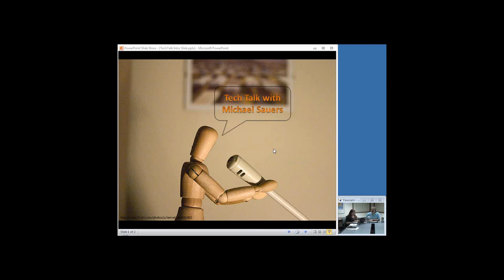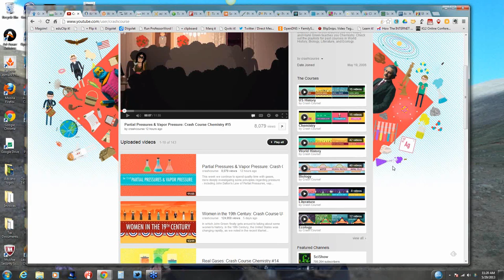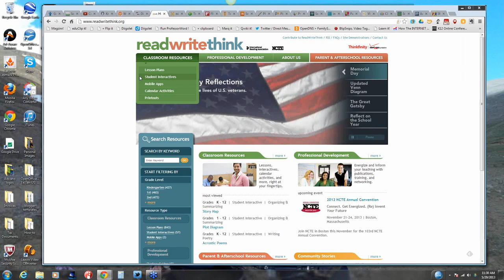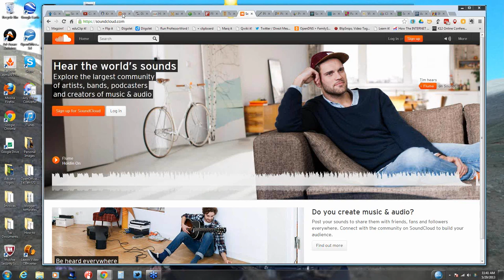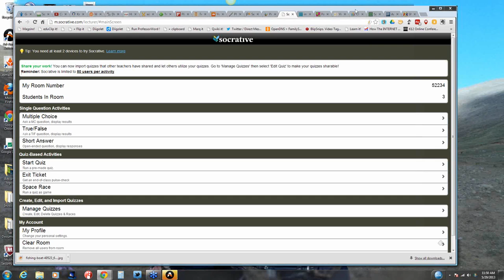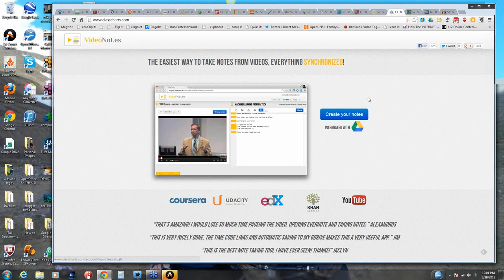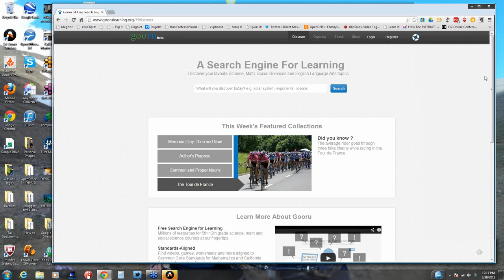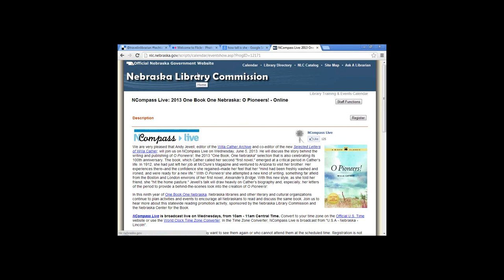NCompass Live: Tech Talk with Michael Sauers: Free Technology for Teachers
In this month's Tech Talk, Michael will be talking to Richard Byrne, author of the Free Technology for Teachers blog. Richard will be sharing some of his best tips and tools for teachers and letting us know what it takes to be a Google Certified Teacher.

NCompass Live - May 29, 2013.